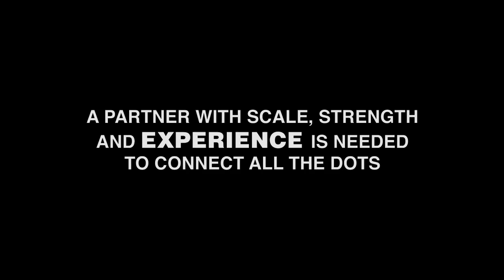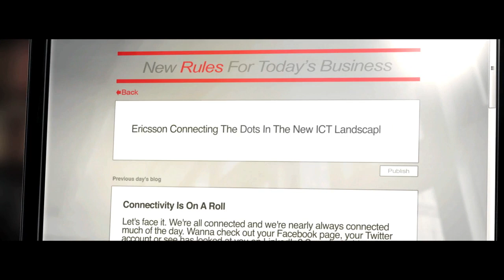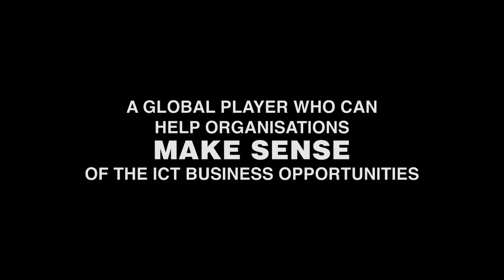Get The WholePicture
A trailer of the services provided by Ericsson